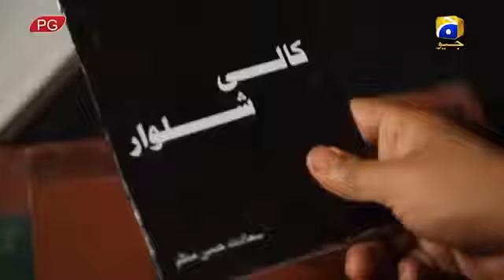Manto - Har Pal Geo (My work in Ep # 05)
i have worked in a Tv play "Manto" which was on air from Geo Television.